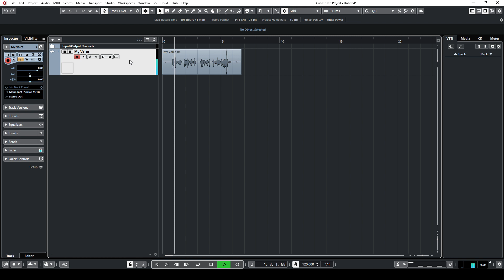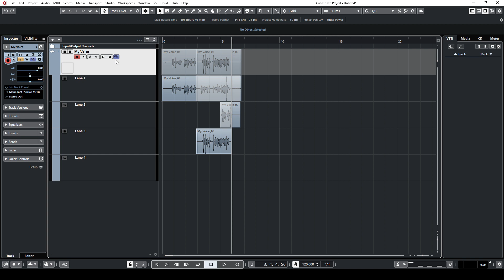Cubase 10 Tips - Lanes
Εκμάθηση μουσικού προγράμματος Steinberg Cubase 10

Τα Grey Studios Athens έχουν ετοιμάσει μία ολοκληρωμένη πρωτότυπη πρόταση για όσους ενδιαφέρονται να ασχοληθούν με τη μουσική παραγωγή σε ερασιτεχνικό ή ακόμα και επαγγελματικό επίπεδο. Βασικός στόχος των ατομικών αυτών σεμιναρίων είναι η εξοικείωση με τον εξοπλισμό και τα προγράμματα μουσικής παραγωγής που επιτυγχάνεται μέσα από εκτενή πρακτική εξάσκηση του ενδιαφερόμενου σε συνεργασία με τον εκπαιδευτή - παραγωγό.